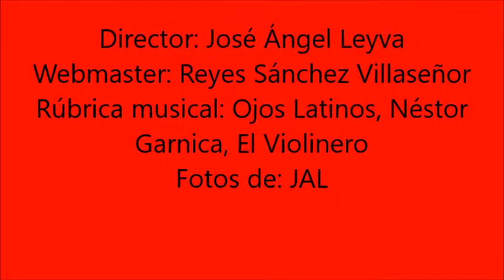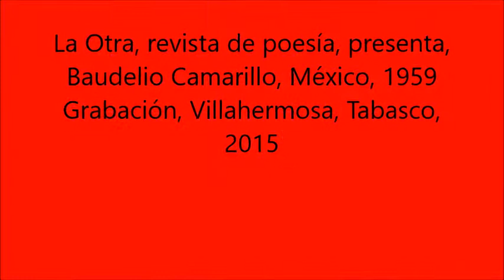Baudelio Camarillo, La Otra 2018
Baudelio Camarillo, poeta mexicano, lee sus poemas en Villahermosa, Tabasco, Encuentro de Poetas Carlos Pellicer, La Otra, revista de poesía, 2018